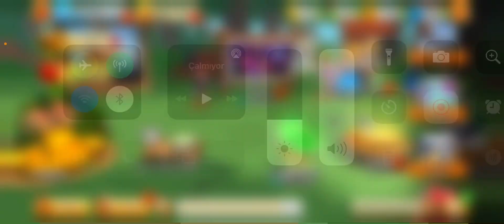Loony Tunes WoM Daffy Miranda, wheel and cosmic